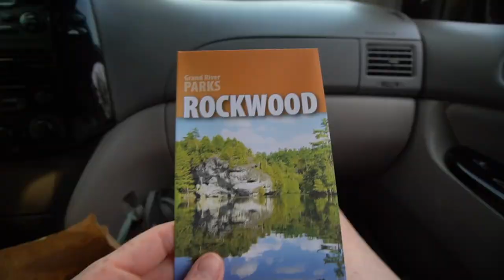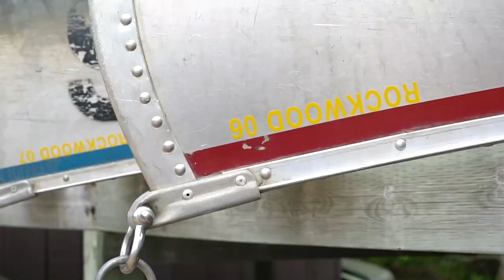CANOEING Rockwood Conservation Area | Brown Trout and Waterfalls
Welcome back to Alter Eco Adventures!

We decided to take advantage of a beautiful Sunday and went canoeing as a family at Rockwood Conservation Area in Ontario.

Camera Gear I use:
Sony a6500
Lenses: 50-210mm f3.5 , 10-18mm f4
Rode Mic
Promaster Tripod
Hoya 67m Variable ND filter